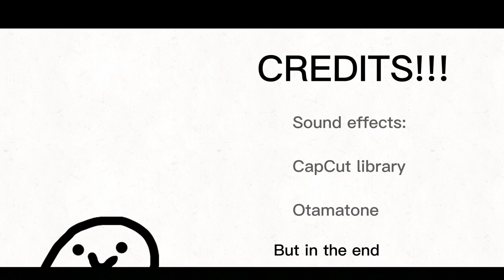THE CAT [animated short film] (READ DESK!)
So, about a year ago (jan/feb (WAIT ALMOST A YEAR AGO?)) I finished this little proyect for school. I decided to post it on instagram since a the time it was my only platform.

Months later, I (accidentally) entered an animation competition and won! (I might make a video about the experience + behind the sence stuff)

(Let's pray this doesn't get restricted to YT kids)